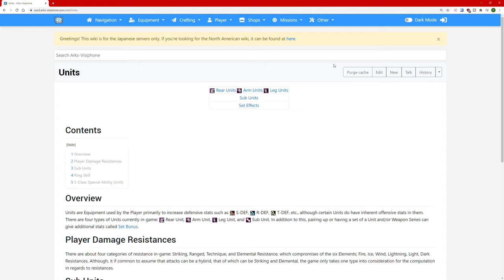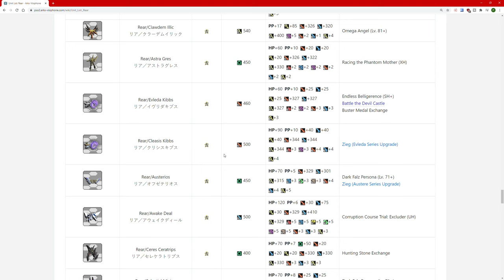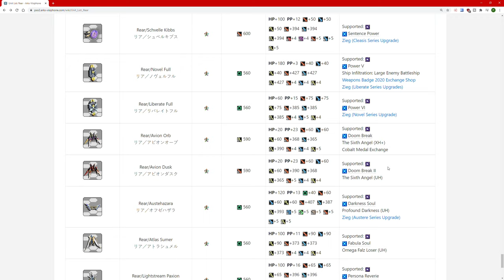AHORA SI EMPIEZA DE VERDAD EL EPISODIO 6 (ARMADA OF ANNIHILATION) | PSO2 GLOBAL